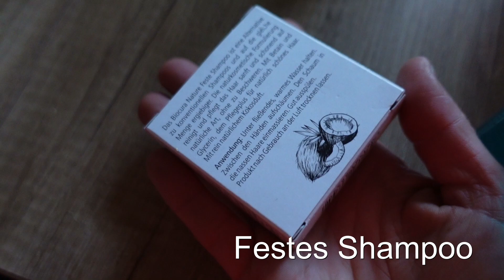Pflege Produkte ausmisten, eher Messie statt Minimalist....Declutter with me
Hallo und herzlich willkommen auf Unserem Kanal. Es freut uns sehr dass Du bei uns gelandet bist. Hier geht rund ums Thema Van Life, Renovieren, Minimalismus, Sparen ect.
Wir freuen uns wenn Du dem Video einen Daumen noch oben gibst und uns eine Konstruktive Kritik oder ein nettes Kommentar da lässt.
Ich wollte eig. nur mal über meine Kosmektikprodukte schauen und musste dann an mir selber zweifeln da ich doch noch sehr weit weg von meinem Wunsch-Ich bin. Ich war kaufsüchtig vor Jahren und lebe schon lange von meinen Back-ups. Allerdings bin ich doch noch eher der Messie statt der Minimalist...
Aber dafür haben wir ein neues Format auf dem Kanal. Wie ich es nennen werde weiß ich noch nicht. vielleicht Aufbrauchen statt wegwerfen oder Project Empty. mal schauen =)

Die mit * gekennzeichneten Produkte wurden mir zugeschickt und es ist freiwillig das ich diese markiere. Ich  meine Meinung über alle Dinge in meinem Videos sind ausschließlich die meine.